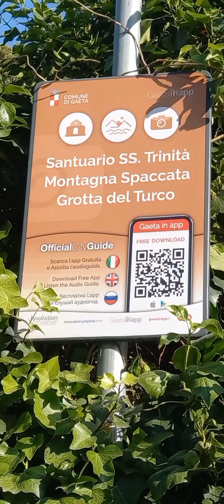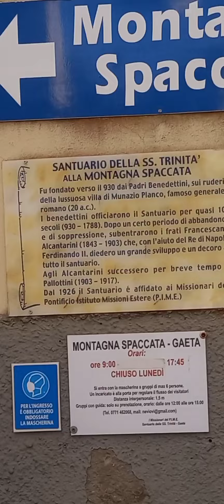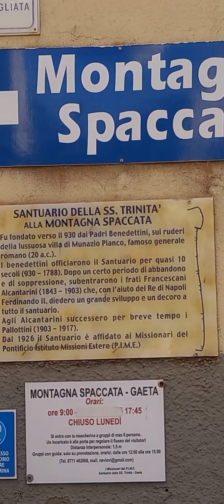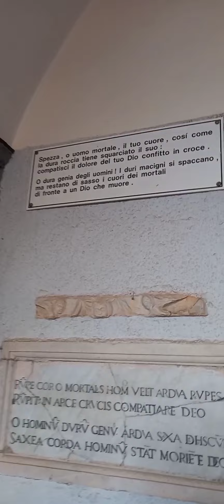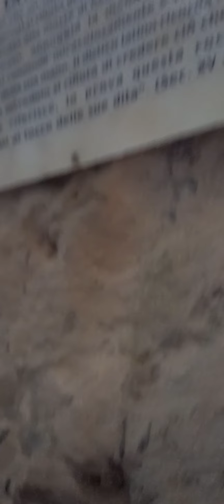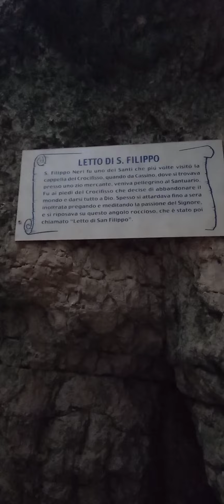Гора, расколовшаяся при распятии Господа Иисуса Христа. Monte Spaccata Gaeta